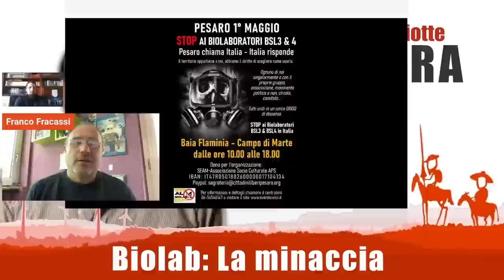Biolab: La minaccia - Franco Fracassi - CDC Incontra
Con Franco Fracassi ci addentreremo nella scottante tematica dei biolaboratori, vera e propria minaccia incombente sulla penisola italiana. Dopo l'invasione russa dell'Ucraina infatti, la rete di biolaboratori lì presente necessitava di una nuova location e l'Italia è stata individuata come come luogo perfetto per ospitarli. 22 in totale ci racconta Fracassi, questa la prospettiva grazie all'immissione di liquidità del PNRR; praticamente uno per regione.

A gestirli sarà l'OMS, che nel frattempo - non per coincidenza supponiamo nell'intervista - sta anche aumentando la sua ingerenza sui piani sanitari delle singole nazioni, al fine di un controllo globale della salute. Una manovra a tenaglia quindi, che da un lato prevede virus creati ad hoc in laboratorio per dar vita a nuove pandemie e dall'altro una gestione autoritaria delle emergenze e nuovi vaccini per limitare le libertà.

La speranza è riuscire come cittadini ad agire sull'anello più debole di questo piano, quello relativo alle competenze dei Comuni per la gestione dei terreni su cui questi biolaboratori dovranno sorgere. Per questo, spiega Franco Fracassi, abbiamo bisogno che la manifestazione di Pesaro del 1 maggio sia un momento di aggregazione e risveglio.